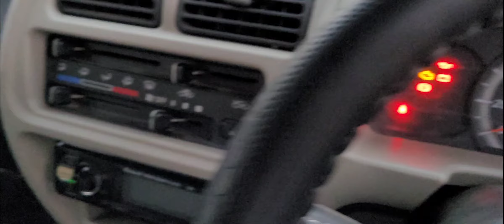MARUTI EECO CAR SALE